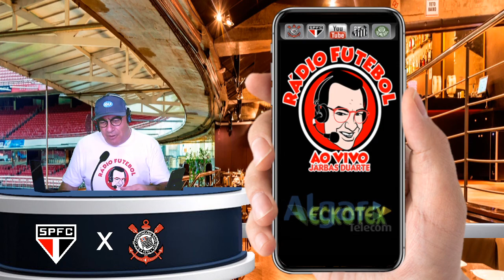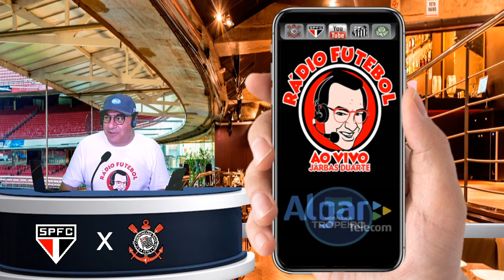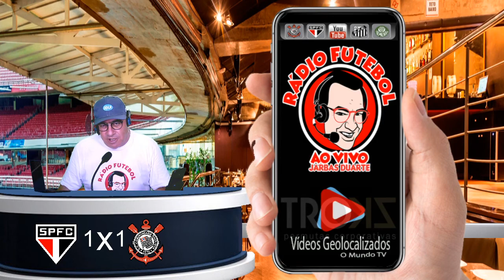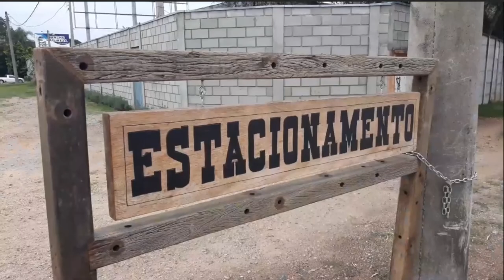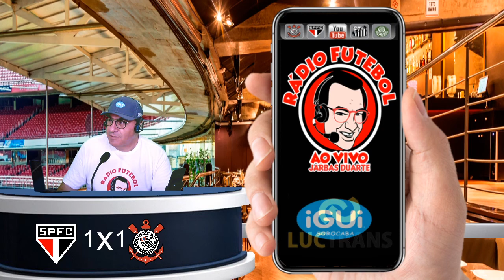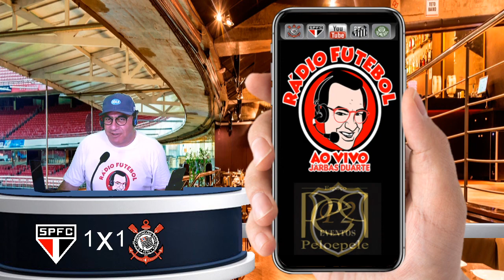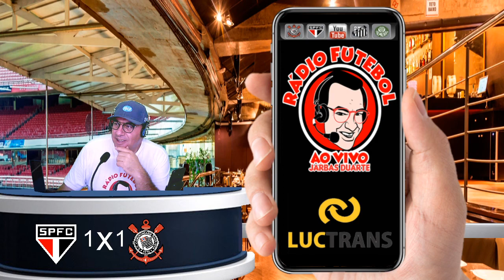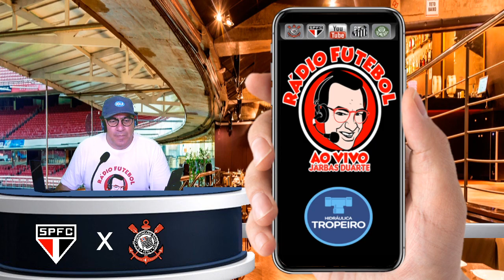SÃO PAULO 2 CORINTHIANS 1 BRASILEIRÃO 2020 RÁDIO FUTEBOL AO VIVO COM JARBAS DUARTE